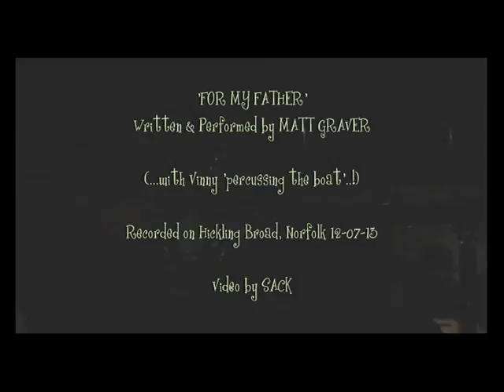Matt Graver - For My Father (live @ Hickling Broad 12-07-13)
Banjaxeld jammin' with Matt Graver out on his boat on the stunning Hickling Broad in Norfolk... the perfect way to spend a late summer's evening... mind it was getting a bit chilly by the time we started this... so apologies for numb fingers... but we had fun anyway!

For my Father is a beautiful intrumental guitar piece by Matt... it was getting pretty dark by this stage... and it gets mighty chilled out on the open waters of the broad... so apologies for numb fingers again... but he didn't do too bad a job of it!  Vinny didn't have his Cajon to hand for this one... so he used the boat as his latest percussion instrument...!  The rest of us just sat and soaked up the vibe...

Video by Sack
Edited & Produced by Sack